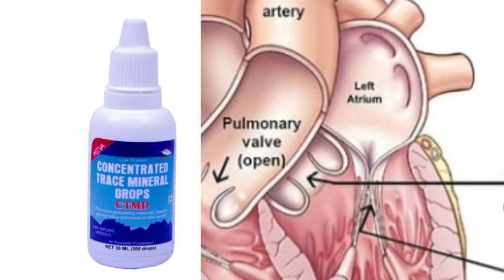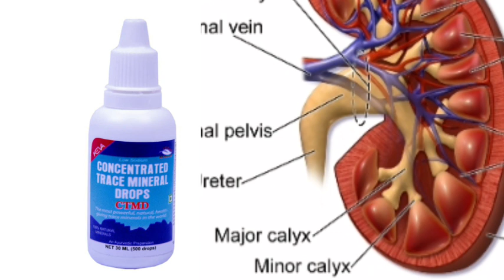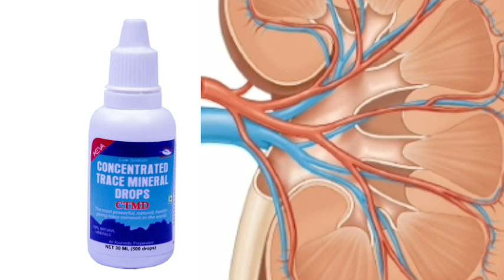কেভা কনসেনট্রেস মিনারেল ড্রপস (CTMD) এর উপকারীতা // KEVA CONCENTRACE TRACE MINERAL DROPS (CTMD)